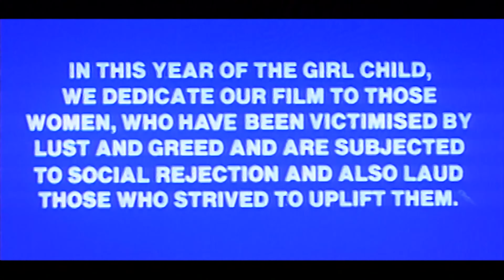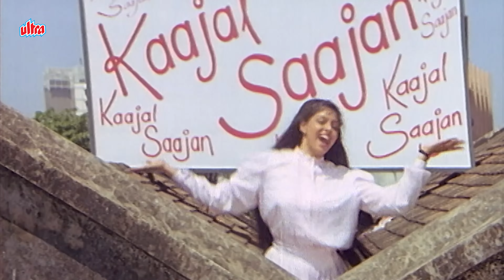सलमान खान - Baaghi Full Movie (4K) | Salman Khan, Nagma, Kiran Kumar | 90s Hit Movie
Starring - Salman Khan, Nagma, Kiran Kumar, Shakti Kapoor, Mohnish Bahl, Asha Sachdev
Directed by - Deepak Shivdasani
Produced by - Nitin Manmohan